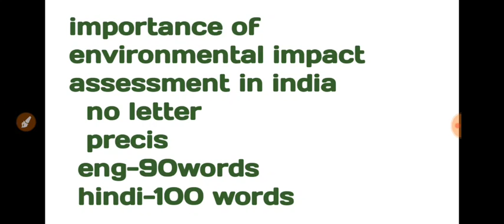ssc cgl 2019 tier 3 topic asked in exam on 22 november 2020